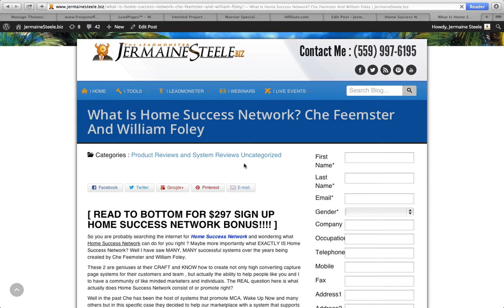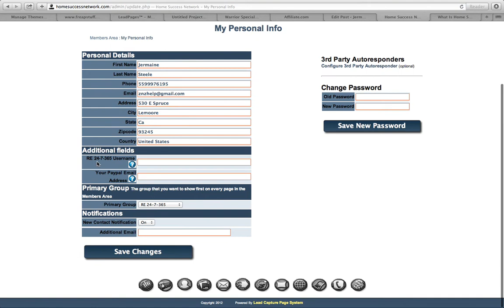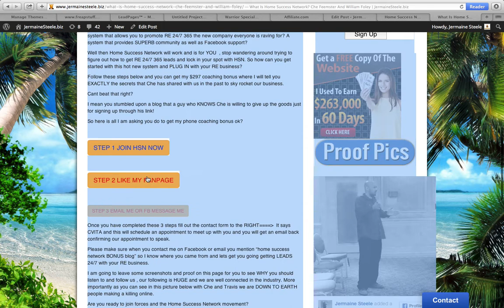DONT JOIN YET - Home Success Network Review (BONUS)